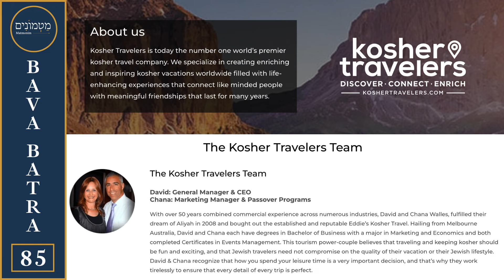CONTROLLING Your SPACE | Daf Yomi BAVA BATRA 85 Matmonim | Rabbi Lapin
Ownership is not complete when you do not control access. We appreciate your daily participation and generous support. Controlling Your Space - כליו של לוקח ברשות מוכר is the Hidden Treasure on Daf Yomi Bava Batra 85 by Rabbi David Lapin

Welcome to Matmonim notjustthedaf , by Rabbi David Lapin! Literally hidden treasures, is a project built around a daily 15-minute lesson on every page of the Talmud focusing on a single idea and extracting life principles.

Weaving together the analytic and artistic perspectives that make up the Talmud, Matmonim can help you dig deeply to discover accessible, applicable take-aways, transformative ideas to help you lead and inspire, at home and at work.

Matmonim is intended for men and women of all ages, experiences and abilities, whether you are already part of the Daf Yomi movement or not. Each lesson is stand-alone, yet the experience is cumulative.

Join us each day live in Ra’anana or online at matmonim.org, where you can find past shiurim, written transcripts, source sheets, and a community.

To Access all Rabbi David Lapin's lectures as well as the source sheets please visit his website at the following

Rabbi David Lapin has taught Torah to thousands of talmidim in South Africa, America, and in Israel, and currently serves as the Rabbi of Ohr Ra’anan. In addition to his almost five decades as a teacher, he is formerly the CEO of Lapin International LLC, an internationally renowned business consultant and thought leader, and the author of Lead by Greatness. He delivers the Matmonim live each morning at the Ra’anana Kollel.

Title: OWNERSHIP is NOT COMPLETE | Daf Yomi BAVA BATRA 85 Matmonim | Rabbi Lapin

Rabbi Lapin's teachings extend beyond the text, offering rich insights and solutions to complex life issues and moving people into paradigms of thought they had never before considered.

He is also author of "Lead by Greatness"